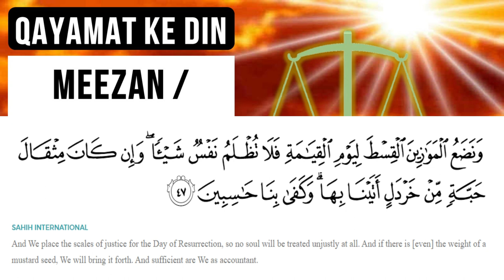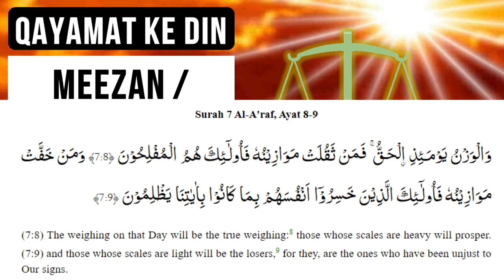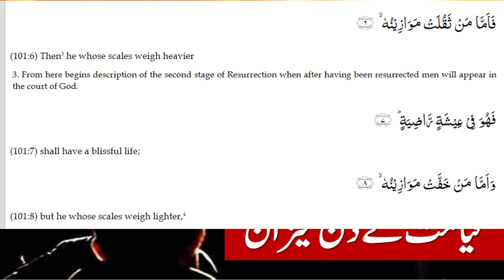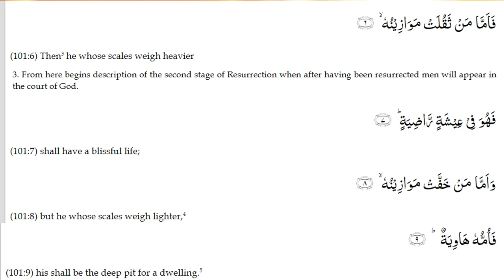Qayamat ke Din | Meezan